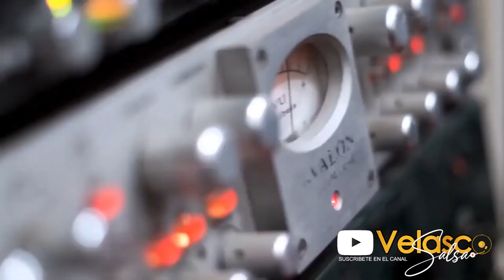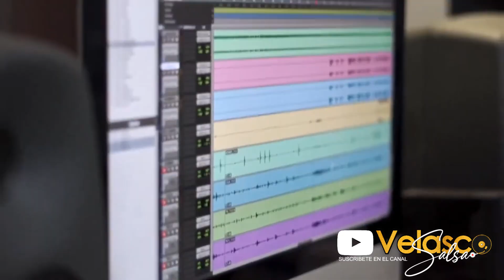EL CORAZON NO MIENTE - DORGERIS ALVAREZ FT ALEXANDER ABREU (2023)/ Velascos Salsa |Video Oficial